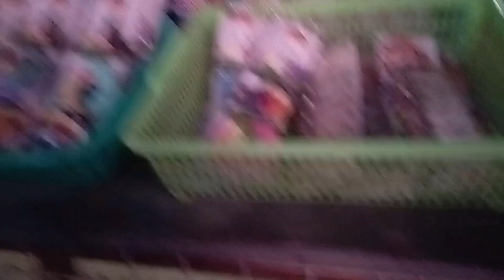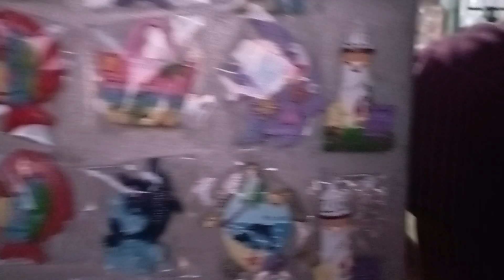BUYING SOUVENIRS AND WATCHING CAPE LIGHT HOUSE AT BOLINAO PANGASINAN ||LHIZA STORE